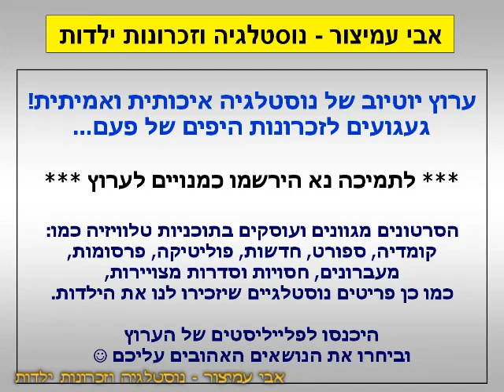הפסקת פרסומות - מה אני ויוה - עם רועי בר-נתן - ערוץ 2 - שידורי קשת - 26/06/2000 - סרטון #1102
בסרט הנשיא מאוהב - ערוץ 2 - שידורי קשת - 26/06/2000 - Israel TV Commercials
מגבת נייר ויוה - כמה אני מסוגלת לספוג מה אני ויוה - רועי בר-נתן

בברכה,
אבי עמיצור.